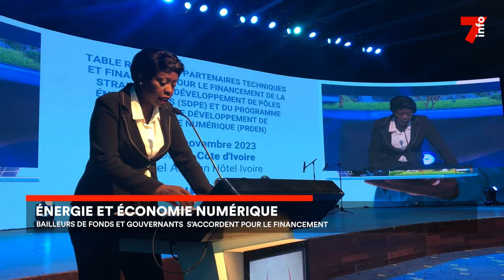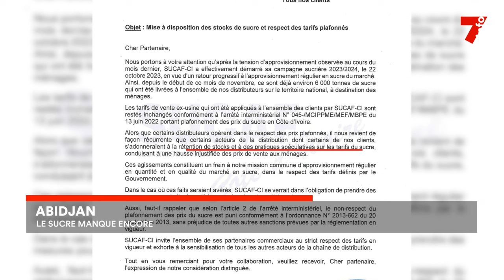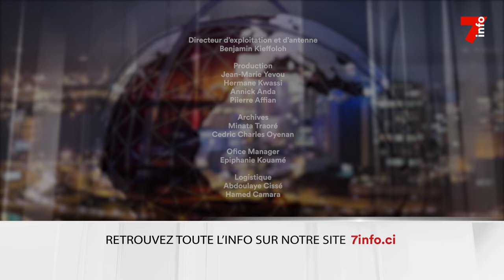Le 7 minutes du 29 novembre 2023 (édition du 12h)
1. Énergie et économie numérique : bailleurs de fonds et gouvernants  s’accordent pour le financement
2. Abidjan : Le sucre manque toujours.
3. Fonds covid-19 : Les PME restent en attente.
4. Francis Ngannou : l’histoire d’un combattant.

7info est la première chaîne d'information en continu en Côte d'Ivoire. Retrouvez ici en replay nos programmes et restez informés en temps réel en vous abonnant à nos différentes plateformes :